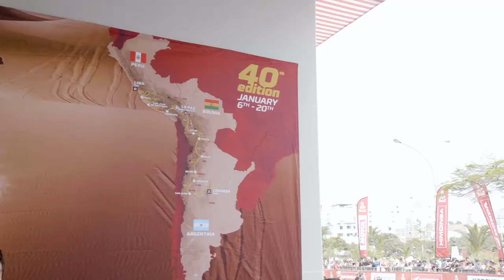Dakar 2018 with Joe Allam | MINI Events and Partnerships | MINI UK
Fast. Dusty. And filled with unforgettable action. This year we travelled to the 2018 Dakar Rally with Joe Allam.